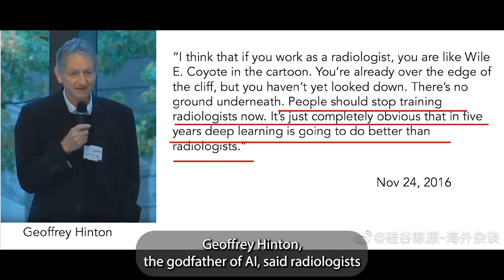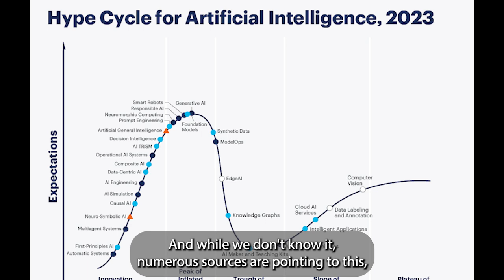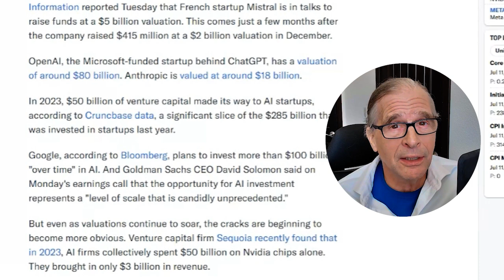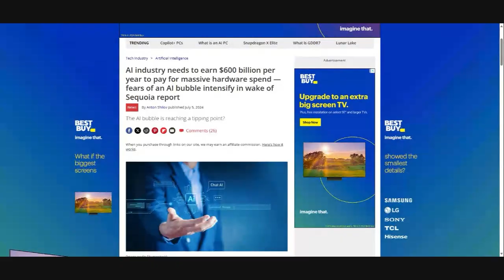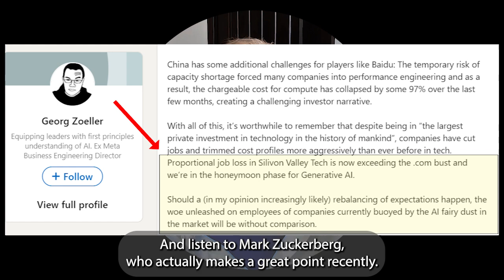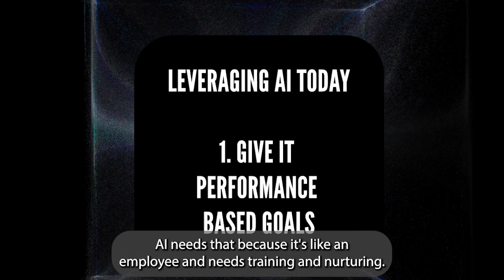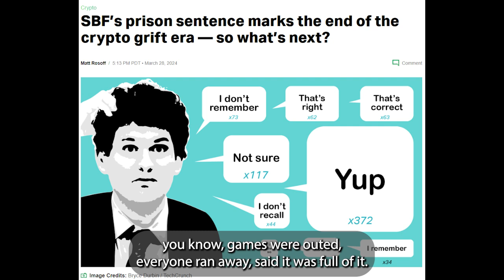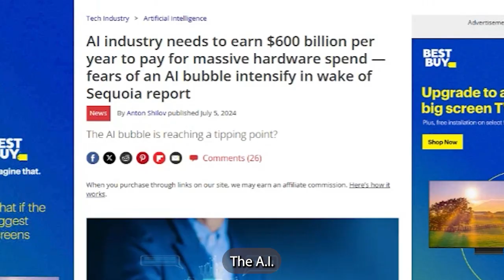The AI Bubble Burst Wakes UP- It’s the end of the AI world as we know it, what’s next post hype?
When the AI hype hits the wall and crashes, that's when the true opportunity arises.

It’s the end of the AI world as we know it, what’s next post hype?

The answer will impact how you use AI, practical not future guessing.

0:00 - A Brief History of AI Hype
1:21 - AI Achilles Heel - Scaring People Slows adoption
3:15 - Fake it Till You Profit: Problem 1 Low Revenues
5:19 - $600 Billion to survive, $3 Bil in revenue = Problem 2
6:01 - AI Problem 3: No business models that are real yet
7:49 - The Solution - Define, refine and guide AI
9:43 - 2 Live Examples solving customer problems
13:32 - The Upcoming AI Crash is your opportunity

This crash that's coming up, from my experience in the dot-com crash, is going to be very different, but it will clear out the hype and focus on businesses.

That's when good things happen, and adoption will likely increase in practical, not future-predicting ways, and business models will arise.